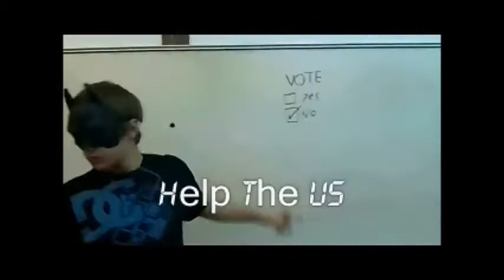Place Your Votes Ad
Connections Project at Holy Names University,